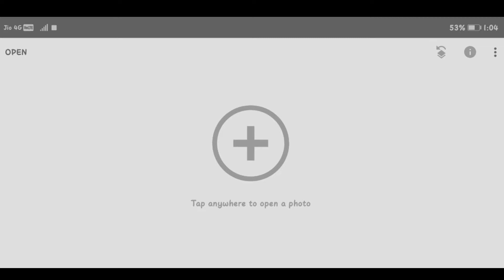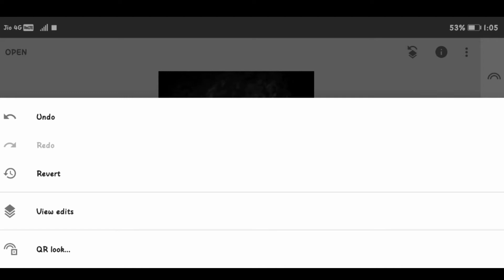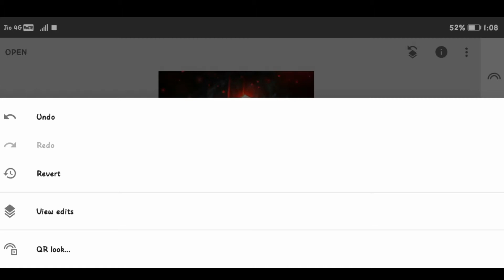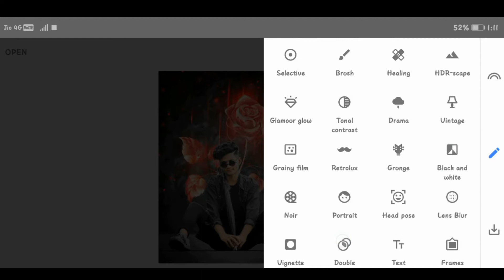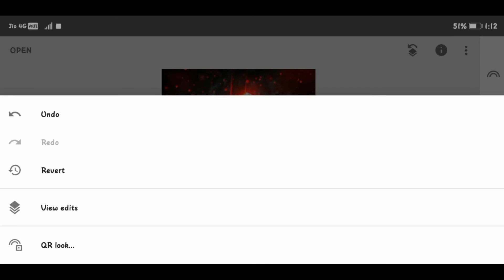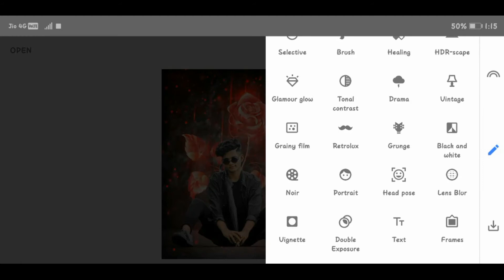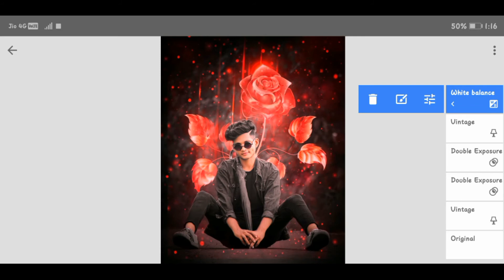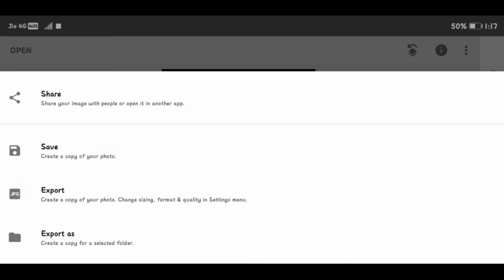Snapseed 🌹Rose Photo Editing | Snapseed Background Colour change | New Snapseed Photo Editing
👉Title :- Snapseed 🌹Rose Photo Editing | Snapseed Background Colour change | New Snapseed Photo Editing   👈

👉|| वह हमारी विडियो देखकर बिल्कुल आसान तरीके से देखकर फोटो एडिटिंग सीख पाएंगे || 👈